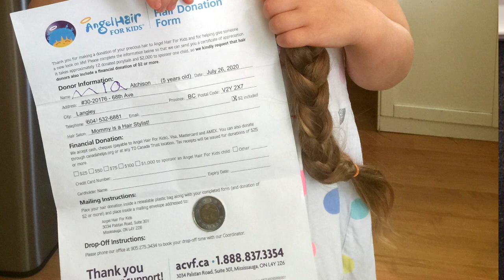To: Angel Hair For Kids. From: Mia. A mini documentary.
A mini documentary about the act of giving around the holidays.
Mia donates her hair for children going through cancer treatment.